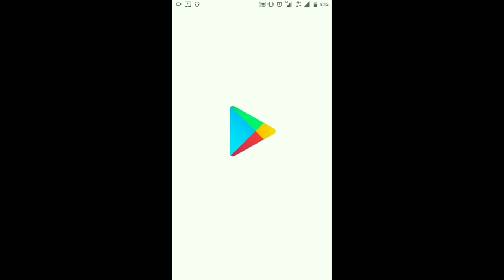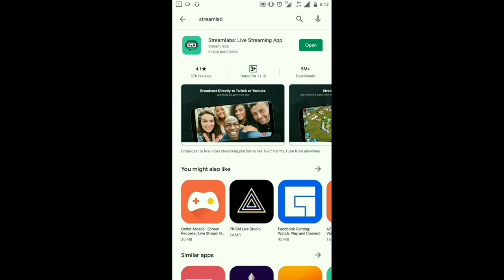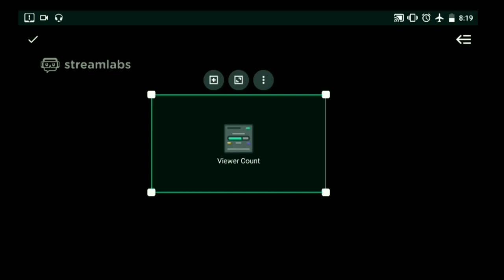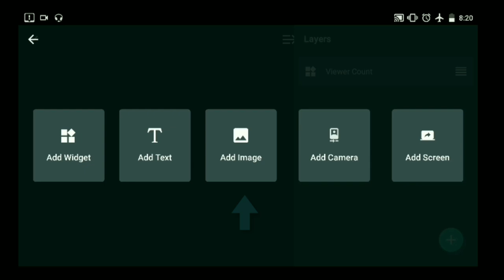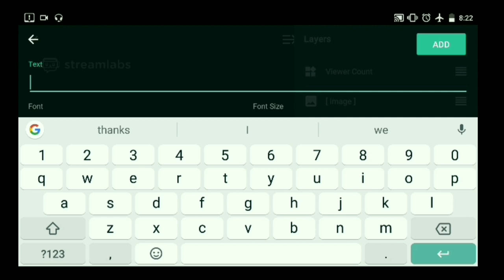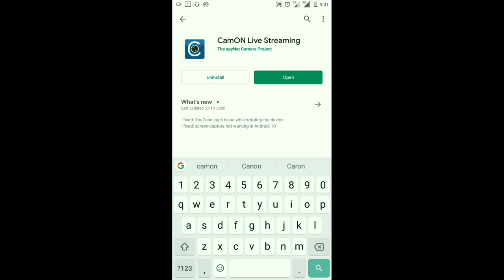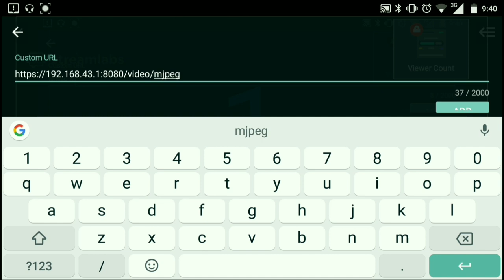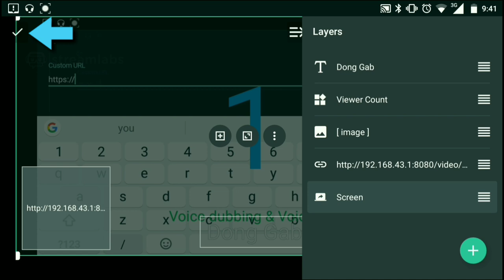FULL SETUP LIVE STREAMING USING 2 PHONES ONLY + V8 | NO LAPTOP/PC | Streamlabs + CamOn live App